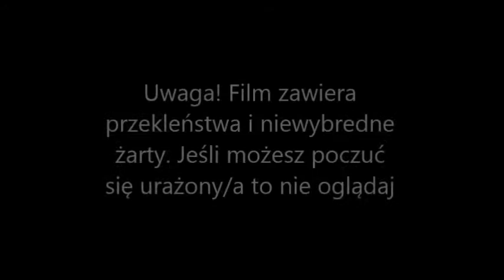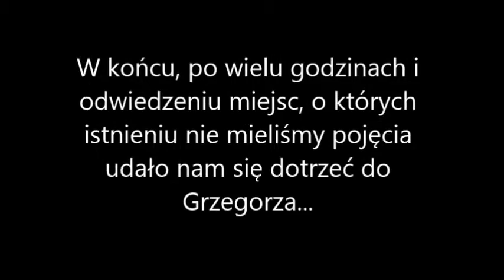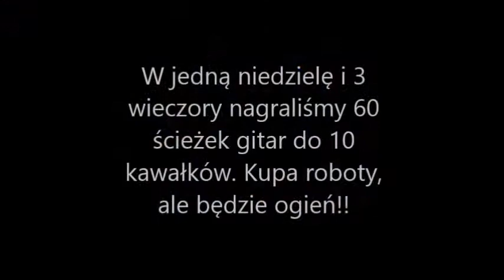The Mojojojos - Raport ze studia - cz. 2 - Gitary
UWAGA! Film może zawierać przekleństwa i niewybredne żarty. Jeśli czujesz, że może Cię to urazić, prosimy - nie oglądaj.

Druga część relacji z sesji nagraniowej naszego debiutanckiego albumu. W tym odcinku nagrania gitar przez Kubuja i Słodkiego!